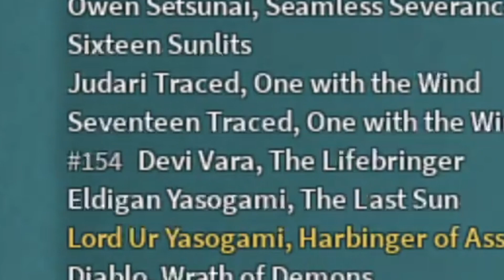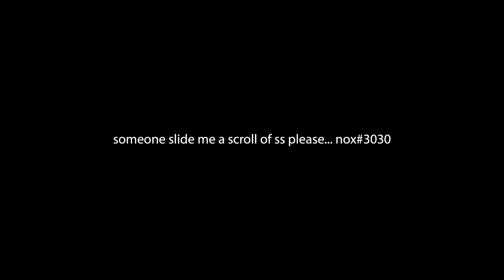Devi, The Lifebringer | Rogue Lineage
ranked staff of pain morvid uber necro gameplay
like and sub
nox#3030